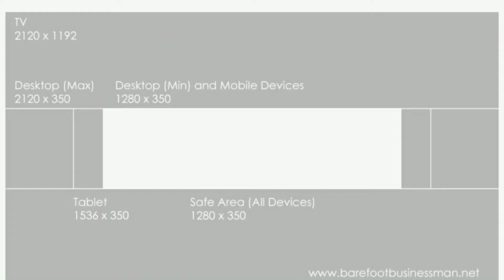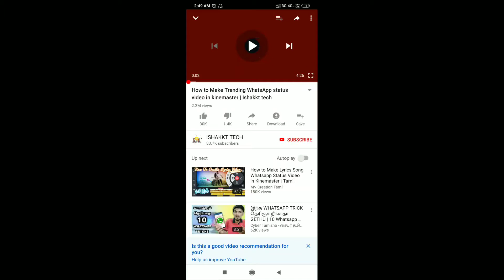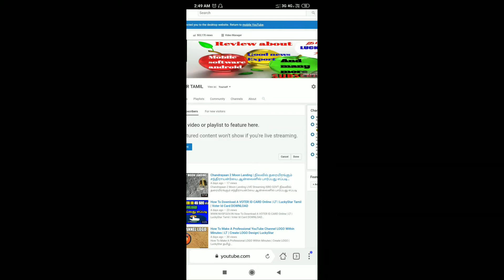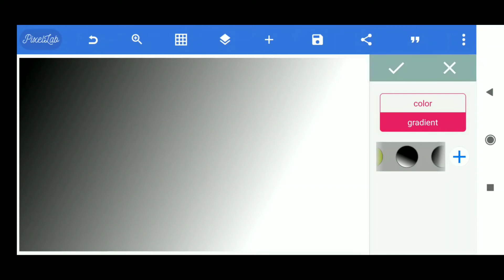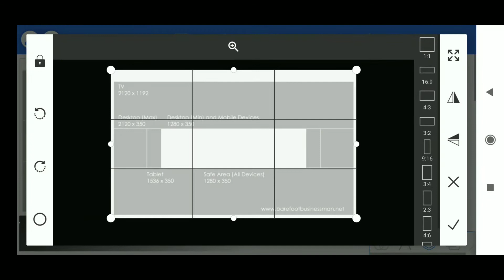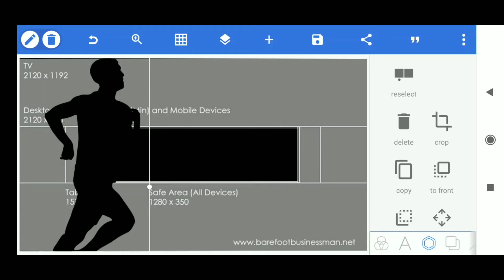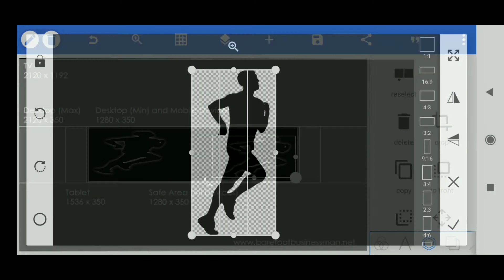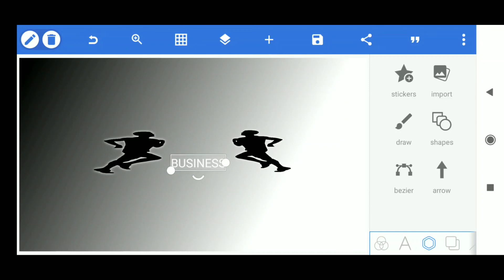Make Professional Banner for YouTube Channel on Android In Tamil @ YOUTUBE Tips In TAMIL